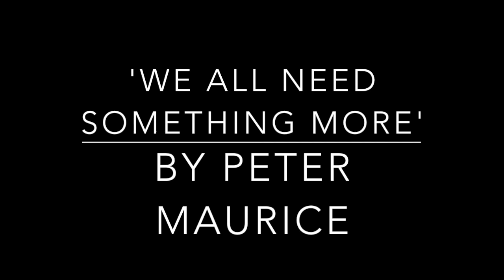19 US REPUBLICAN Presidents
Abraham Lincoln led the country through its only civil war, ultimately preserving the union of the United States of America. His Emancipation Proclamation declared that enslaved people in rebel states were forever free; this didn't free enslaved people but changed the face of the conflict to include the fight for human freedom.

Ulysses Grant was the commander of the Union forces during the Civil War and won the presidency in 1869 & 1873. Grant's presidency oversaw the Reconstruction of the South following the Civil War & the passage of the 15th Amendment, which ensured the right to vote to citizens of all races.

Rutherford Hayes' one-term presidency is most often associated with the end of Reconstruction. In fact, many believe that his agreement to pull federal troops out of the South led to his victory for the presidency.

James Garfield died in office from a gunshot wound only 4 months into his term. His investigation of the Star Route Scandal, which implicated members of his own party, led to several important civil service reforms.

Chester Arthur was vice president under Garfield & stepped in as president after his death. He had a history of fighting for anti-slavery causes as a New York lawyer. He's remembered for the Pendleton Civil Service Act, which mandated government jobs be awarded on merit, not political connections.

Benjamin Harrison had one term in office. His administration is noted for civil service reform and anti-trust initiatives. On the lighter side of things, the White House was fitted for electrical service under Harrison, who didn't trust electric lights enough to use them.

William McKinley's presidency was noted for the Spanish-American War and the annexation of Hawaii. He won reelection in 1880 but was assassinated shortly into his 2nd term, adding the cases of Tecumseh's curse.

Theodore Roosevelt was charismatic and larger than life. He was also the youngest of all the presidents, entering office at age 42. In contrast to later Republican presidents, Roosevelt fought hard to limit the powers of large oil and railroad companies.

William Taft may be best known for supporting "Dollar Diplomacy," the idea that US foreign policy should provide stability with the ultimate goal of promoting American commercial ventures. He was the only president who served as a justice of the Supreme Court.

Warren Harding served just one day shy of three years, dying of a heart attack while in office. His presidency saw the end of World War I but was marked by scandals involving bribery, fraud, and conspiracy.

Calvin Coolidge was vice president under Warren Harding & succeeded to the presidency after Harding's death. His administration is noted for the Immigration Act, cuts of taxes imposed during World War I, and opposition to Congress' farm relief bill on the belief that the government should not be involved in setting market prices.

Herbert Hoover saw the stock market crashed just 7 months into his presidency, leaving him in charge during the worst years of the Great Depression. He won 444 electoral votes to become president, but 4 years later lost his bid for reelection by a wide margin.

Dwight Eisenhower was the commander in charge of the D-Day invasion and subsequently became a 5-star general. He was a staunch anti-communist who supported the expansion of nuclear arms following World War II.

Richard Nixon is most famous for the Watergate scandal, which led to his resignation during his 2nd term as president. His administration saw Neil Armstrong walk on the moon, the creation of the Environmental Protection Agency, & the ratification of the 26th Amendment, giving 18-year-olds the right to vote.

Gerald Ford holds the unique distinction of being the only president who never won an election for president or vice president. He was appointed vice president by Nixon after Spiro Agnew resigned that post. Later, he stepped in as president after Nixon resigned.

Ronald Reagan is remembered for ending the Cold War, appointing the first woman to the Supreme Court, surviving an assassination attempt, & the Iran-Contra scandal.

George H.W. Bush presided over some undeniably remarkable events, including the invasion of Panama and deposing of Manuel Noriega, the Savings & Loan Bailout, the aftermath of the Exxon Valdez oil spill, the Americans with Disabilities Act, the breakup of the Soviet Union, and the Persian Gulf War.

George W. Bush's election in 2000 remains clouded by controversy, but he may be remembered most for his reactions to the September 11 attacks on the World Trade Center and the Pentagon, not least of which include two wars, in Afghanistan and Iraq.

Donald J. Trump reached the White House after a controversial election in which he decidedly won the Electoral College but lost the popular vote. He had firm stances against immigration and nationalist policies that saw him sever many international alliances and treaties.